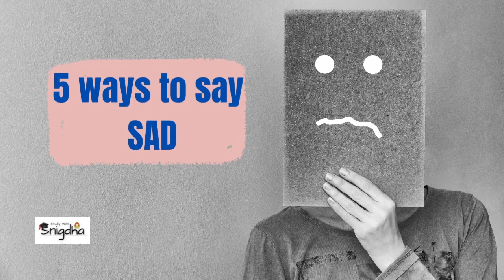5 WAYS TO SAY SAD || IMPROVE YOUR VOCABULARY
This is an educational video. In this video we will see OTHER WAYS TO SAY SAD in this video.

keep motivating...keep supporting.